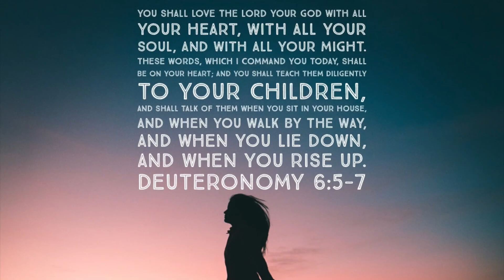Love Anew in You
What is love? Is it a feeling? Is it affection? Is is what you feel, what you do, or who you are? The answer is YES! Love is all of these things. Minister Aaron Hill continues his series on the book of 1 John and it's comparison with the gospel of John by focusing on John's and Jesus' emphasis on the importance of love.